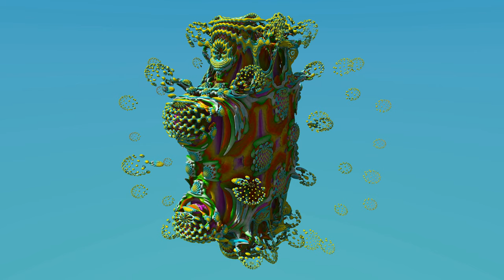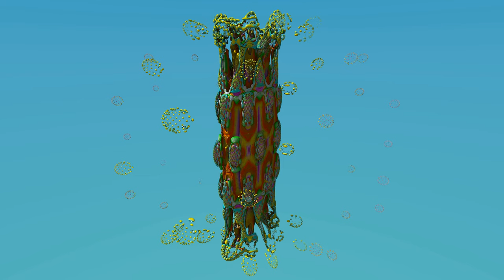Mandelbulb konstanter Multiplikator-Trafo mit Musik 4K UHD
EIne Transformation durch den konstanten Multiplikator. Viel Spaß!

Bilder: mandelbulber2
Videoschnitt: OpenShot Video Editor